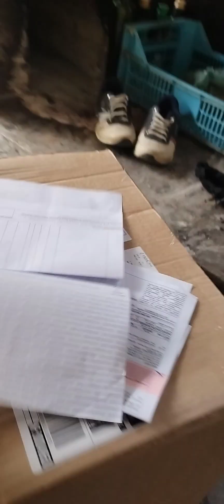ISSO SIM É SER RICO